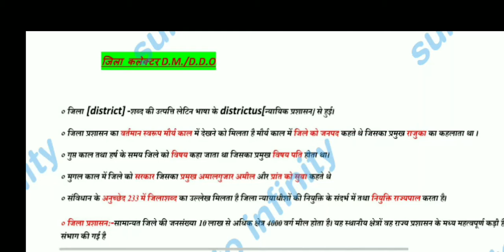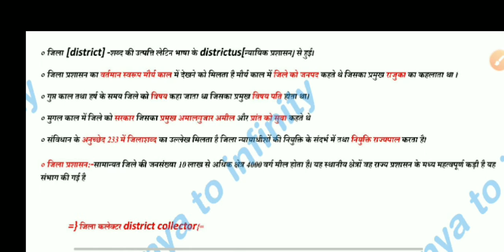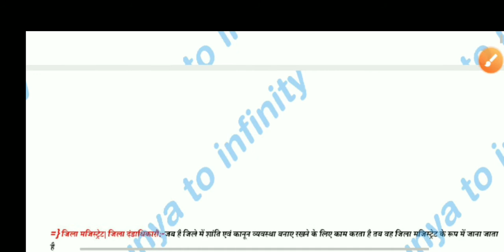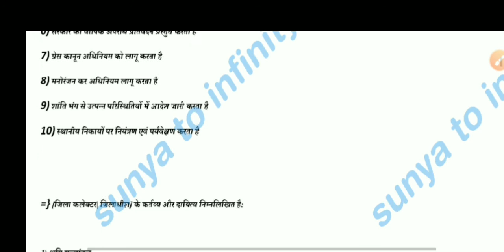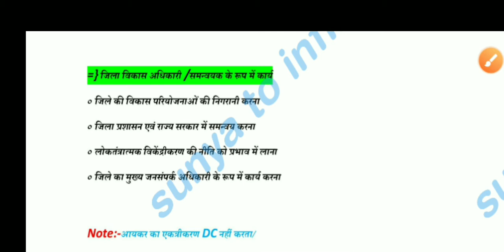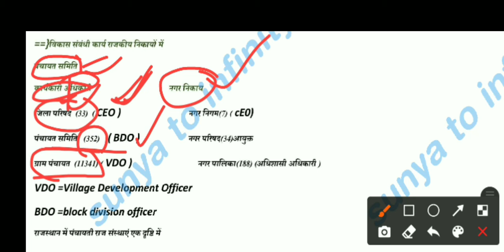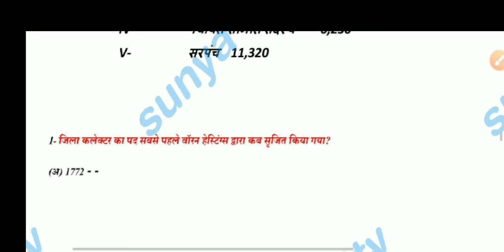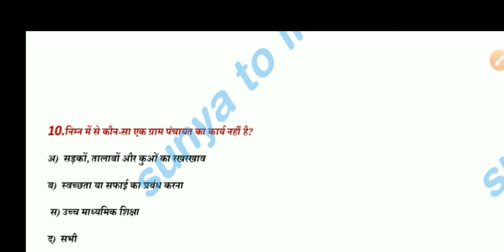जिला कलेक्टर संपूर्ण जानकारी और परीक्षाओं में पूछे गए महत्वपूर्ण प्रश्न उत्तर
GK trick
Sunya to infinity GK
0 to infinity gk
Jila collector, district collector,
District collector important question patwari ke liye,
जिला कलेक्टर महत्वपूर्ण प्रश्न उत्तर सहित

UPSC, RPSC important question answer
Patwar ke liye important question answer
VDO exam ke liye important question answer

Short video